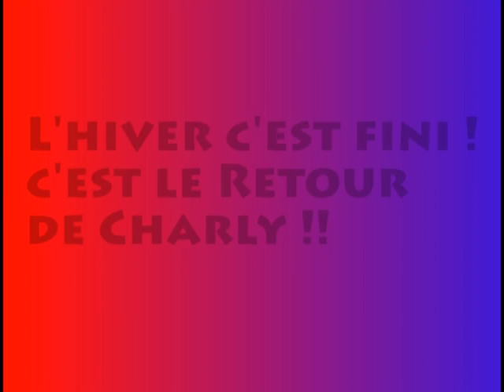Charly Movie n°17 , Le retour !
Après un long temps d'absence pour l'hiver , Je Signe aujourd'hui mon retour . Avec cette petite vidéo pour annoncer la saison !